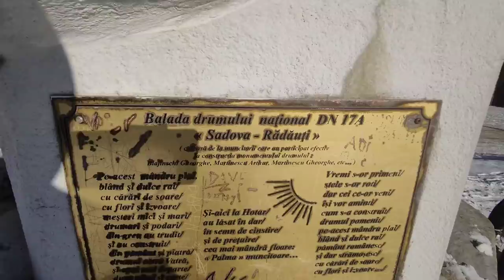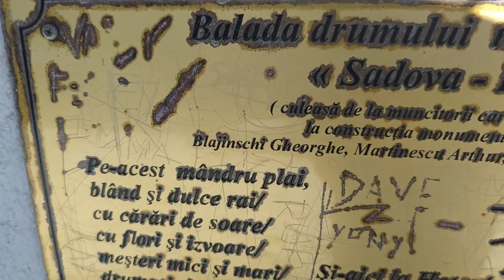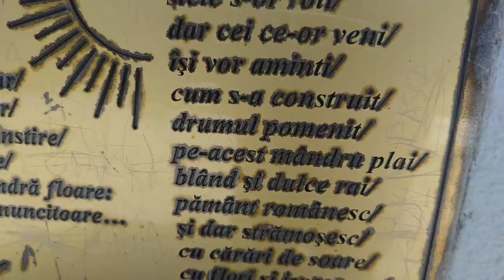TRECUT ȘI PREZENT🏺⚱️🏺LA PALMA ȘI MARGINEA